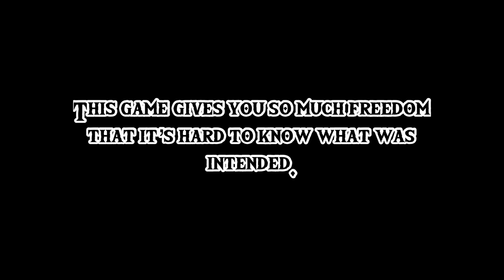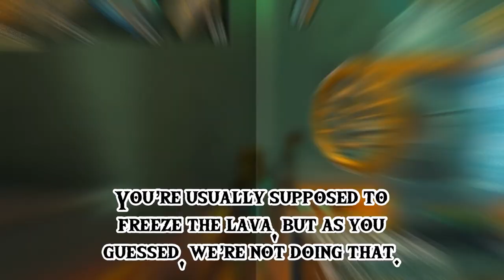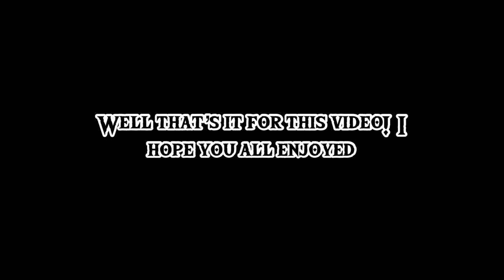Tears of the kingdom but I cheese Shrines!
Doing shrines in completely unintended methods!